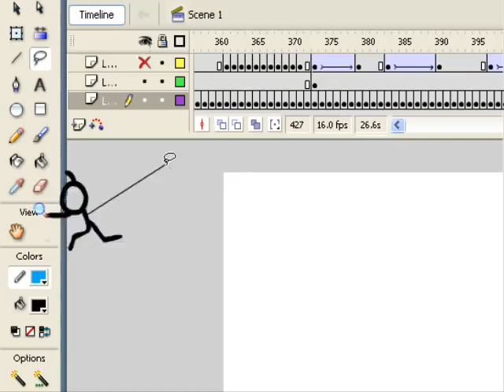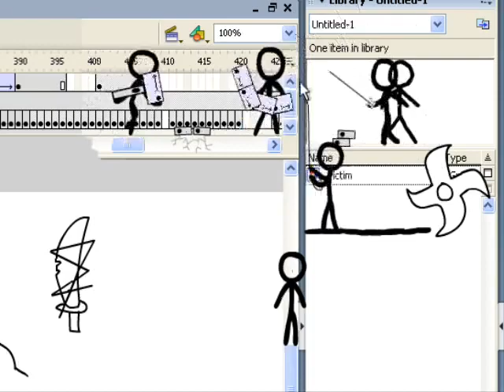Funny Computer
Funny Computerbest funny movies
best funny movies on netflix
best funny podcasts
best funny pick up lines
best funny movies of all time